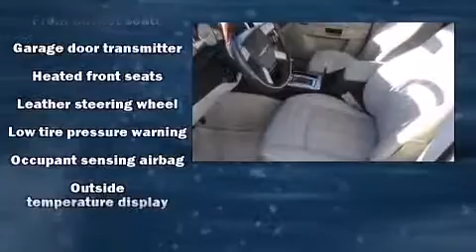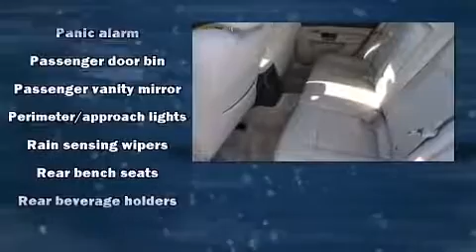2006 Chrysler 300C in Tullahoma, TN 37388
Stan McNabb Chrysler Dodge Jeep Ram

Introducing the 2006 Chrysler 300C. This 4 door, 5 passenger sedan is still under 75,000 miles! It features an automatic transmission, rear-wheel drive, and a powerful 8 cylinder engine. Top features include front fog lights, front and rear reading lights, a built-in garage door transmitter, a trip computer, heated door mirrors, rain sensing wipers, power windows, and power front seats. Features such as automatic climate control and leather upholstery prove that economical transportation does not need to be sparsely equipped. Power adjustable pedals allow the driver to optimize his or her driving position, enhancing visibility, comfort and safety. State-of-the-art amenities such as steering wheel memory, and adjustable pedals yield a more personal driving experience. Chrysler also prioritized safety and security by including: dual front impact airbags, traction control, brake assist, a security system, and 4 wheel disc brakes with ABS. This car was designed with safety in mind, allowing you to drive with even greater assurance. A Carfax history report provides you peace of mind by detailing information related to past owners and service records. You will have a pleasant shopping experience that is fun, informative, and never high pressured. Stop by our dealership or give us a call for more information.